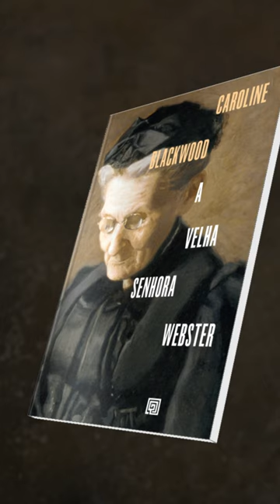Booktrailer - A Velha Senhora Webster, de Caroline Blackwood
A Velha Senhora Webster é a obra-prima de Caroline Blackwood. Herdeira da fortuna Guinness, Blackwood foi celebrada como uma grande beleza e uma deslumbrante raconteur muito antes de ter feito nome como escritora surpreendentemente original.

A Velha Senhora Webster
Autor: Caroline Blackwood
Editora: Minotauro